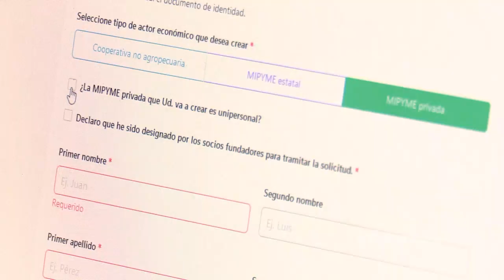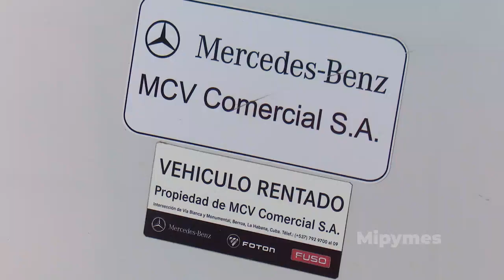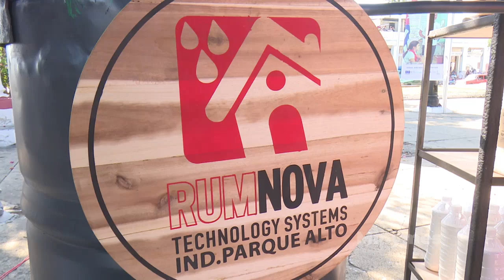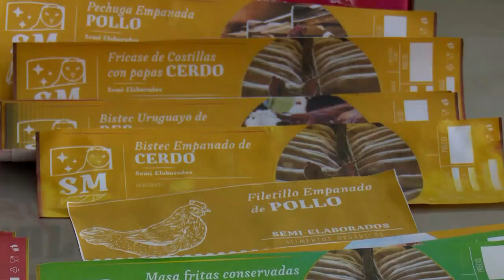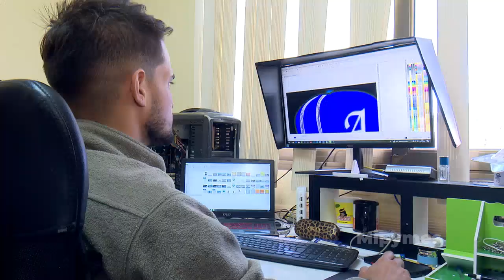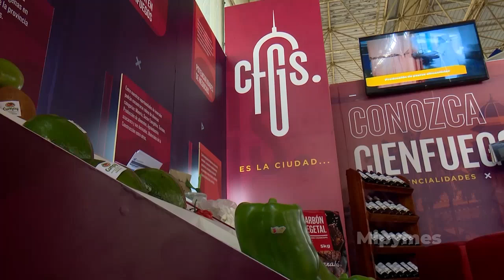Nuevos actores económicos en Cienfuegos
El trabajo realizado durante el año 2022 por los nuevos actores económicos en Cienfuegos nos permite resumir la economía del territorio en el período que concluye.